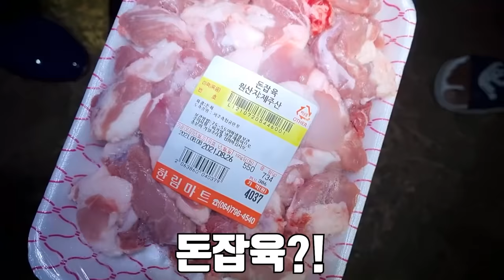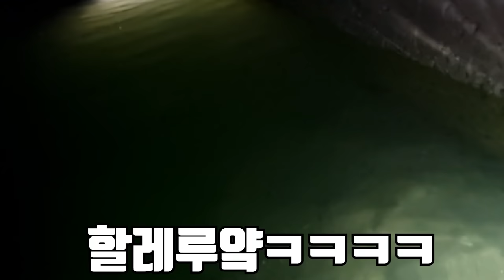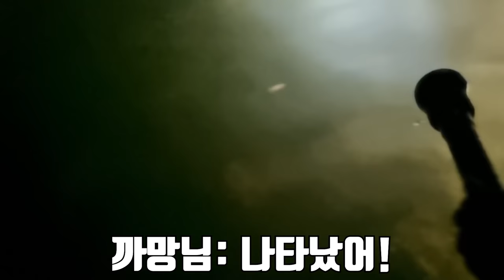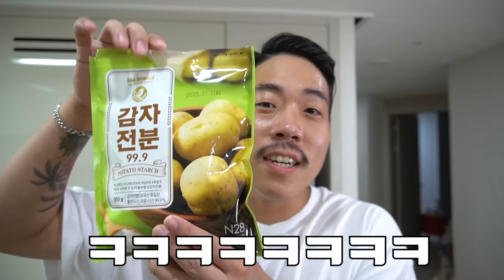비싸다는 민물장어를 족대로 잡아서 먹어보자!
오늘은 비싸다는 민물장어를 족대로 잡아서
먹어 봤습니다!!
솔직히 너무 힘들었지만 성공할 수 있어서 너무 기뻤습니다!!
라랑해용!!